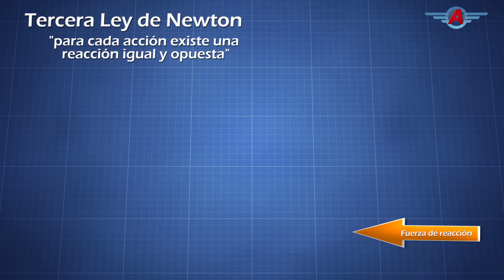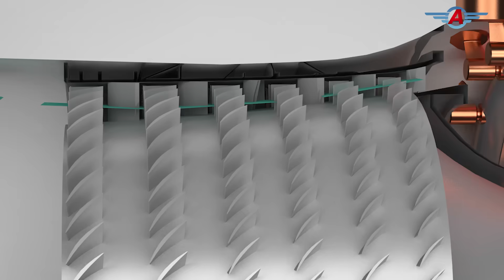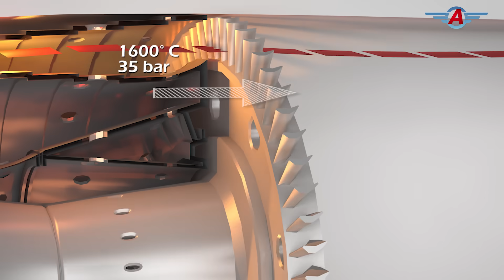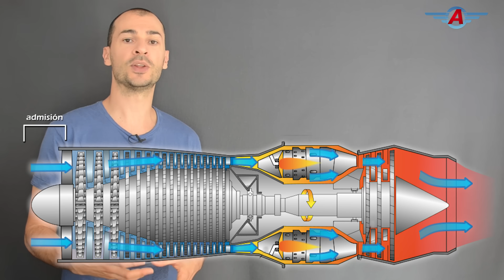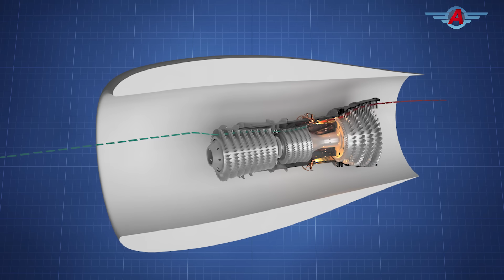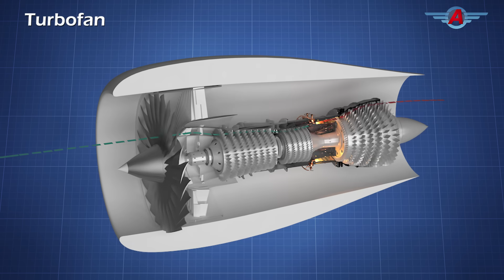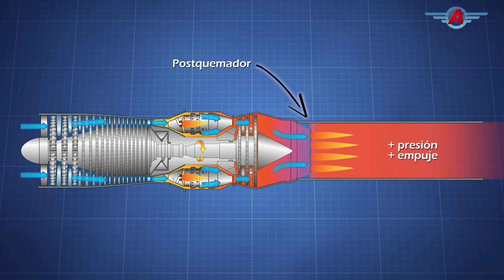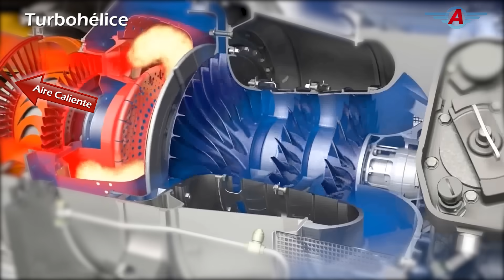¿Cómo funciona un TurboRreactor? ¿Qué es un Turbofan, y Postcombustión?